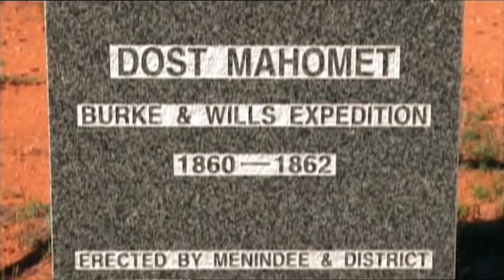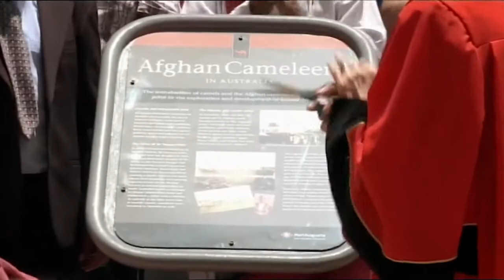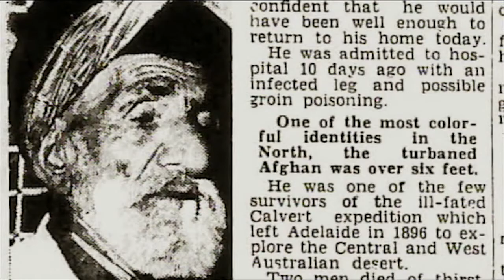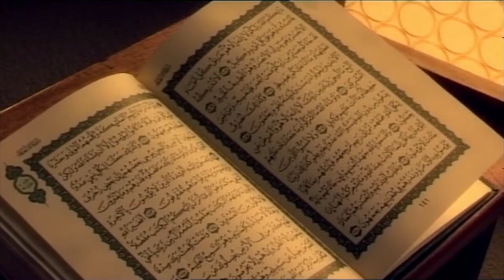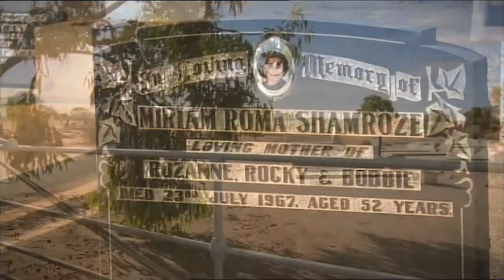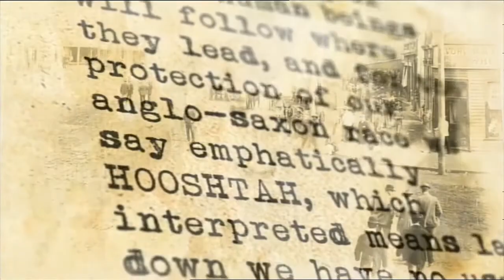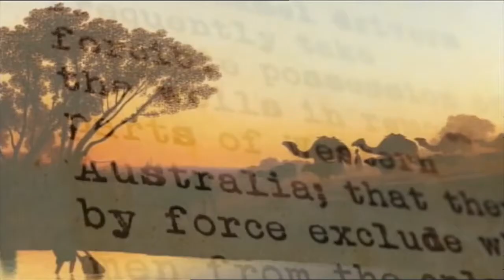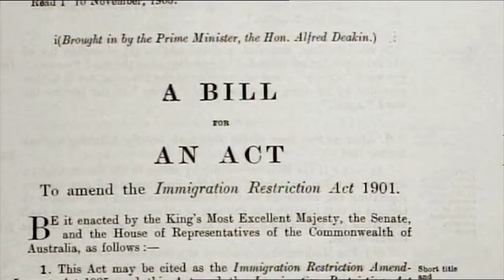By Compass & Quran Documentary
The short detailed depiction of the Muslim Cameleers who worked in the outback of Australia between 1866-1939.